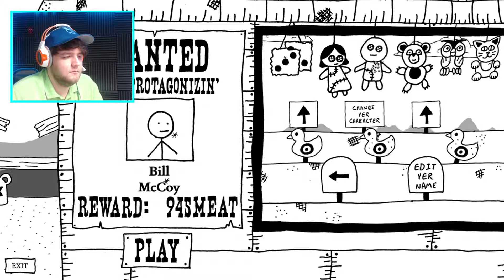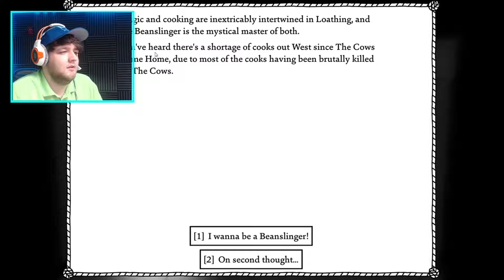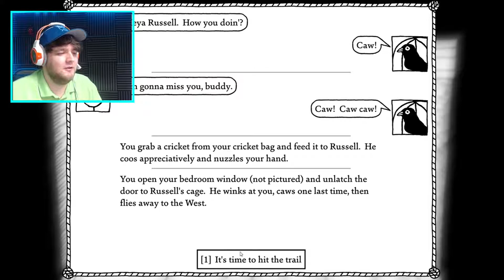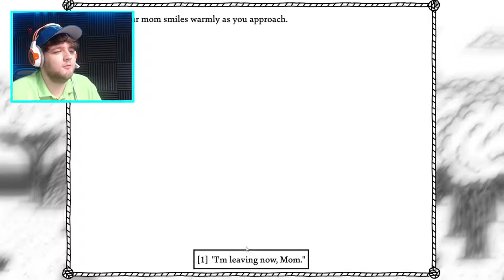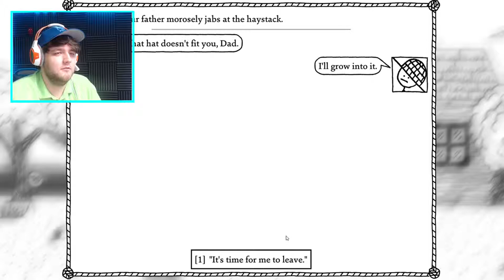We're Headed West Bois (West of Loathing) Ep.1